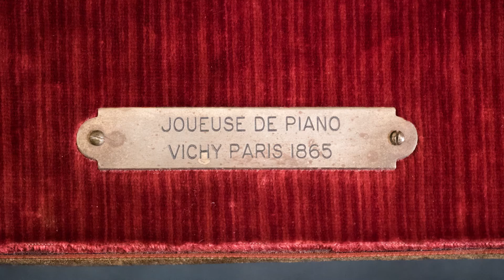Interview mit Annette Beyer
Annette Beyer hat in vielen Jahren eine aussergewöhnliche Sammlung an Puppen-Automaten angelegt. Ab April ist die «Automaten-Sammlung Annette Beyer» offen. Sehen Sie in diversen Videoaufnahmen die Automaten in Bewegung. 40 Exponate aus den Jahren 1850 bis 1900 sind ausgestellt sowie drei Weltexklusivitäten von 1590 bis 1780.